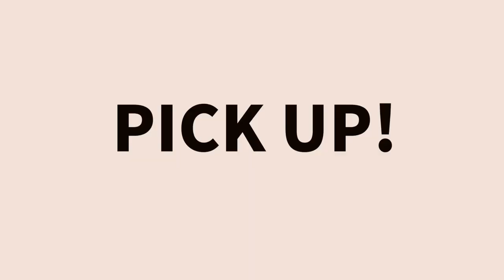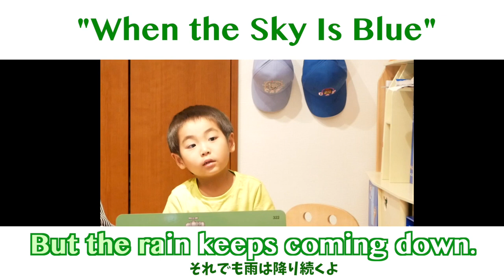【英語で歌】"When the Sky Is Blue" フリを覚えてフルコーラスを歌っちゃおう！ #136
歌は、振り付きで覚えると楽しく歌えますよね！今回の"When the Sky Is Blue"は、English Carnivalの"RAINBOW! RAINBOW!"で先生たちが踊っていた振りです♪　DVDを見ながら真似をして、今ではお気に入りの曲の一つになりました。